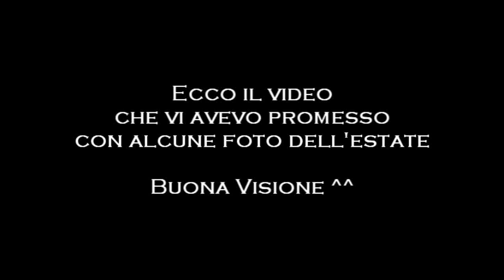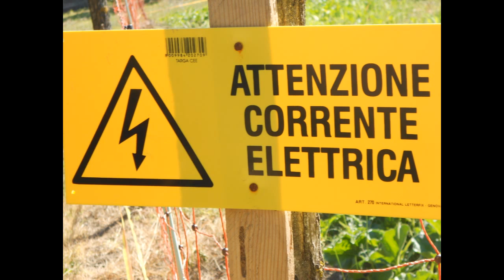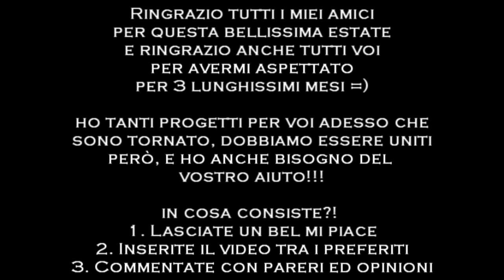Montage Estate 2012 | St3pNy & Friends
LEGGERE DESCRIZIONE
Come anche da voi richiesto ecco a voi il video con alcune delle foto scattate questa estate =)
Sono circa 200 foto e ci ho messo un bel po' a sceglierle spero vi piacciano !!!
Stasera ore 18:00 uscirà un video di Minecraft, precisamente l'episodio 7 e sarà pieno di fail XD
Se il video vi è piaciuto lasciate un bel mi piace anche per il tempo che ci ho messo ad inserire tutte le annotazioni una per una, commentate e inseritelo fra i vostri preferiti che mi aiuta davvero!!! Commenti stupidi ed offensivi verranno bloccati sopratutto perché le persone nel video non sono ancora consapevoli del video stesso perché gli ho voluto fare una sopresa =) quindi vi prego di essere educati !
Ora vi lascio al video :D BELLAAAAA

St3pNy

ALL songs's credits to:

Pursuit of Happiness - Kid Cudi (Steve Aoki Dance Remix) [Project X Soundtrack]

and

Alifer Tekno Ballad